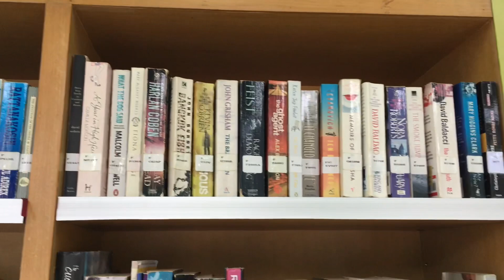Lumpini Park Bangkok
Let’s relax in the largest and oldest Park in Bangkok, Lumpini Park. The beautiful Park located in the city center and very easy to get there. Very popular for outdoor activities.
เรียนรู้ภาษาอังกฤษง่ายๆ เพื่อแนะนำสถานที่ท่องเที่ยวให้กับชาวต่างชาติ วันนี้ไปเดินเล่นที่สวนลุมกันค่ะ